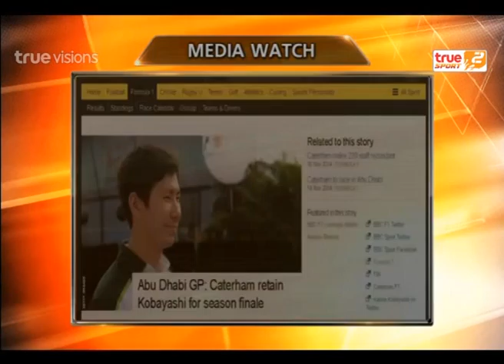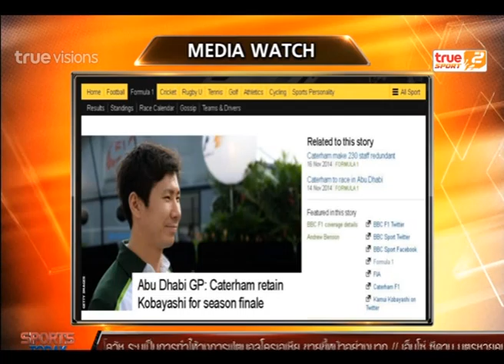Sport Today | 17-11-2014 (2/4)